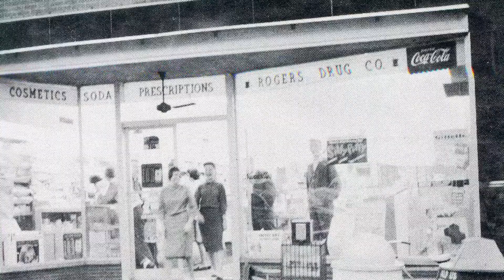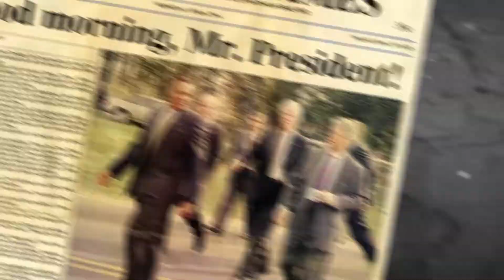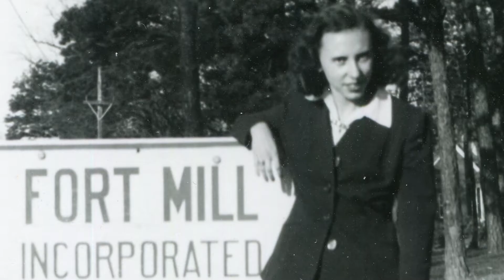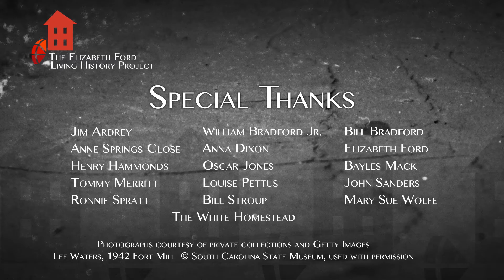Remembering Fort Mill